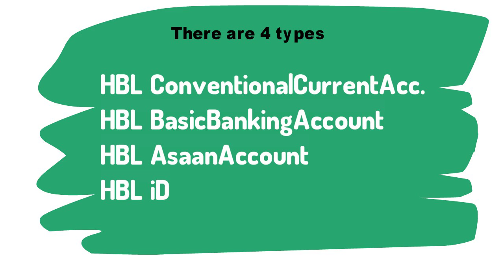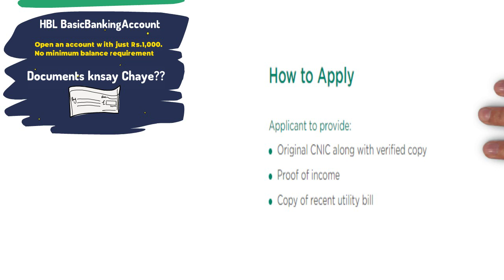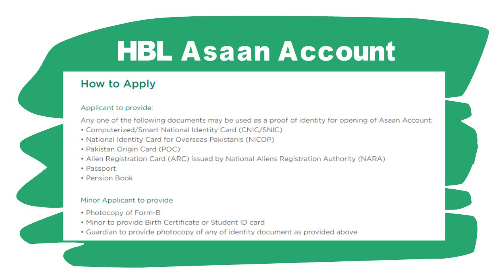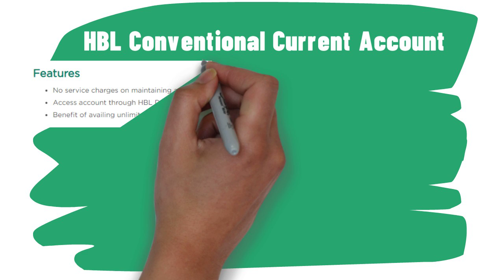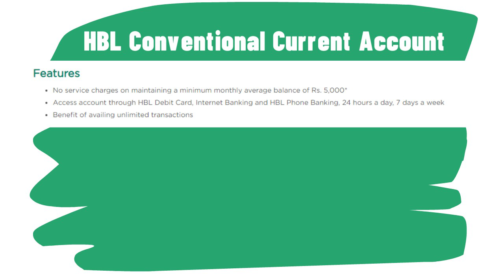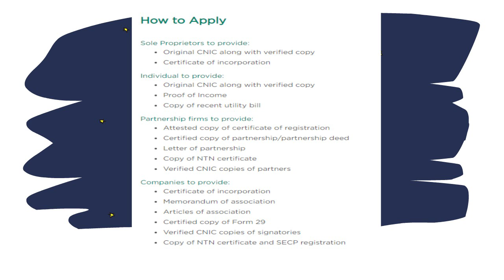HBL bank account information in urdu (HBL current Account banane ka tareeqa)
HBL BasicBankingAccount
A simple bank account for individuals with minimum transactional requirements. It enables you to fulﬁll your basic banking needs.
Features
Open an account with just Rs.1,000.
No minimum balance requirement.
Avail up to two chequing withdrawals in a month (for more transactions, charges applicable as per the prevalent Schedule of Bank Charges)
Access numerous branches and ATMs across Pakistan

Applicant to provide:

Original CNIC along with veriﬁed copy
Proof of income
Copy of recent utility bill